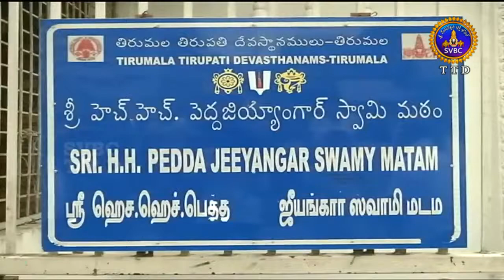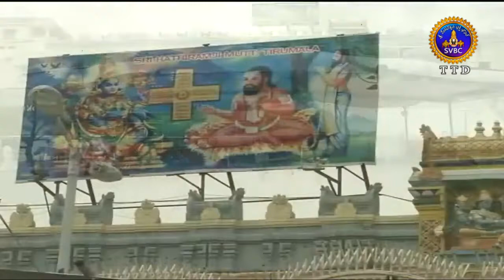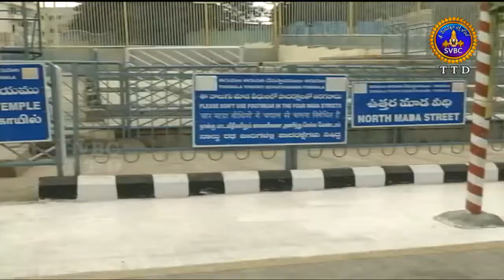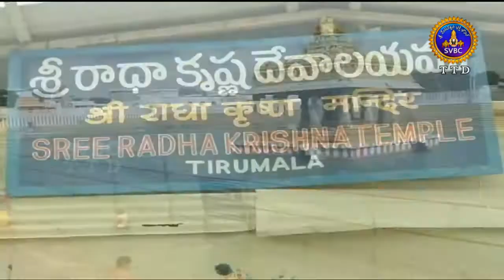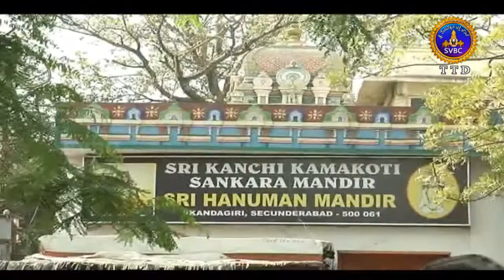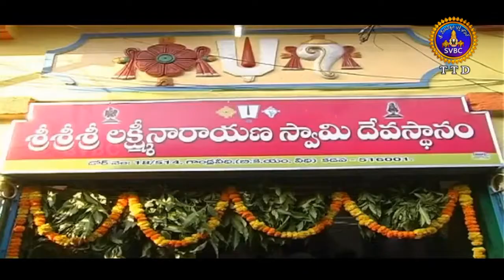Adhyatmika Viseshalu 1 PM| 16-05-18 | SVBC TTD